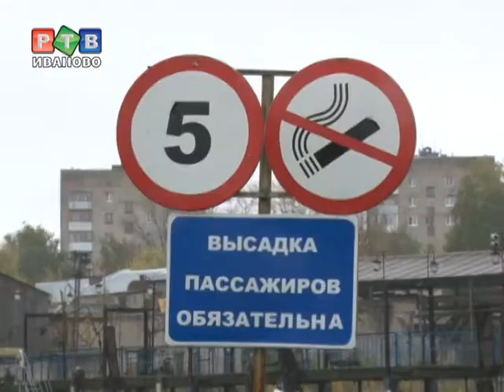Молния ударила в резервуар с мазутом